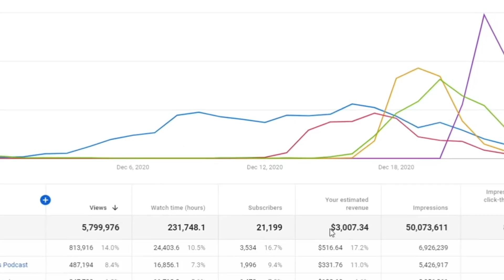COMO É FAZER UMA NECRÓPSIA | Cortes Podcast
Vídeo original:
Priscila Camin (Auxiliar de Necrópsia) (090) | À Deriva Podcast com Arthur Petry